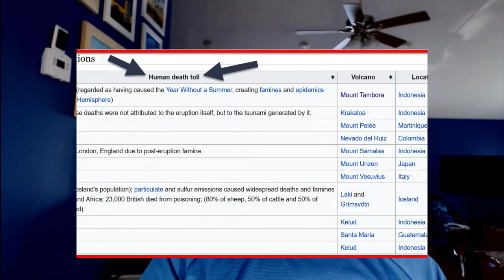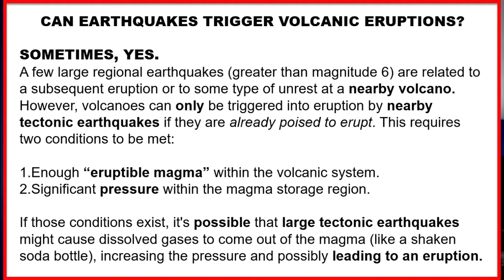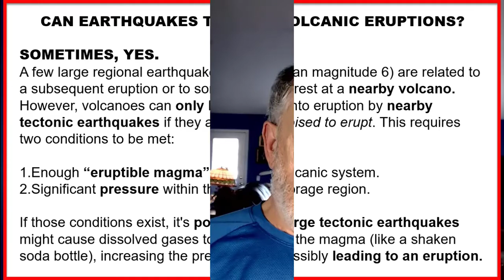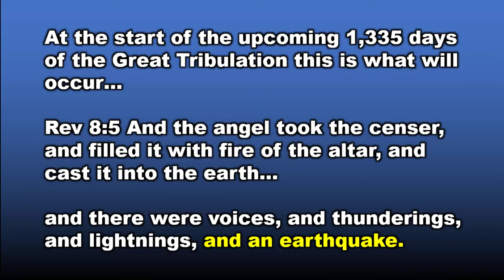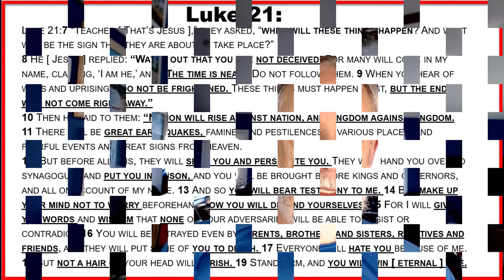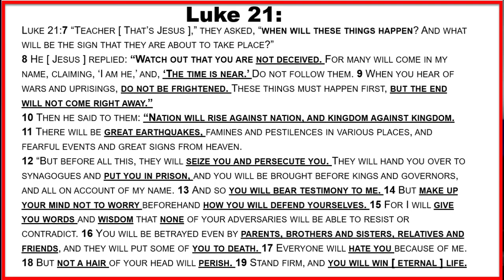Earthquakes and Volcanos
Some people and churches teach that today’s Random volcanic eruptions are a sign that we are approaching the time of the end.